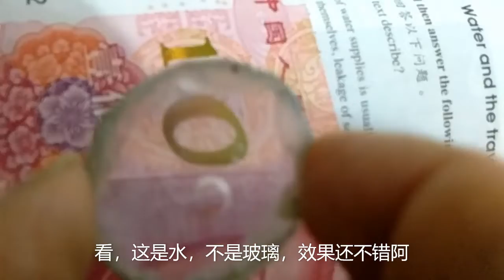How to make a lens with water如何用水做透镜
This video can be used for teaching Science, easy to learn